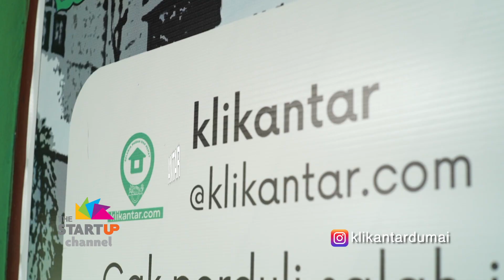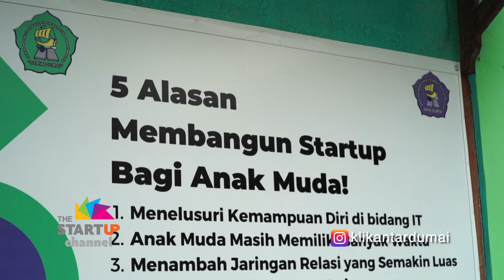KLIKANTAR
Merupakan Start Up asal Dumai yang merupakan aplikasi yang berkolaborasi antara pedagang sayur di pasar dengan sistem digital. Konsumen tinggal pilih, order, dan tunggu barang diantar oleh kurir. Praktis sekali.

Ingin Usaha Anda Kami liput Hubungi Kami di